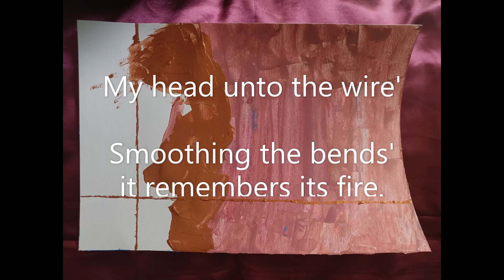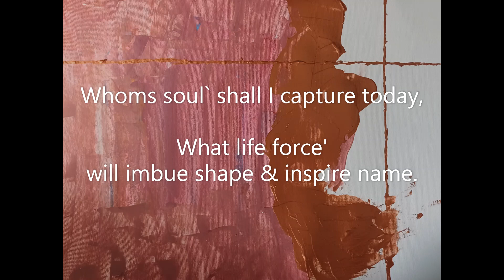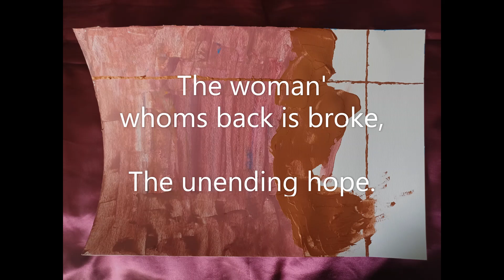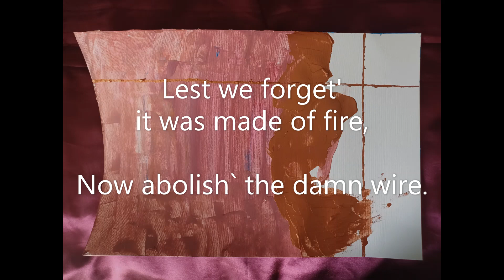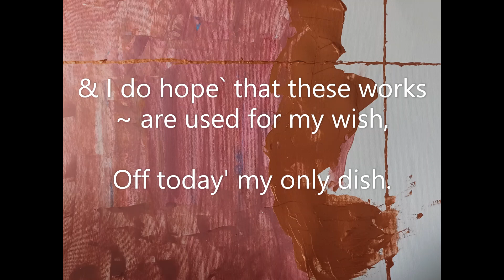SahaJa Blue Presents The Coppers That Saved The Pinks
For The Hope Of Today